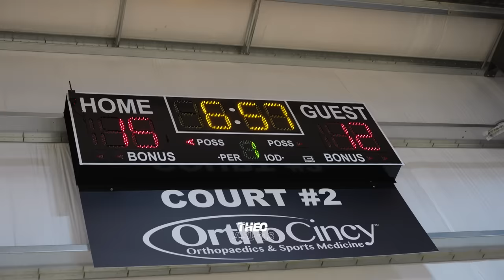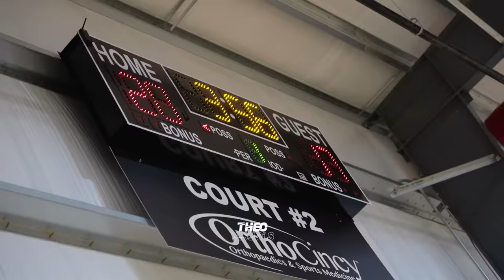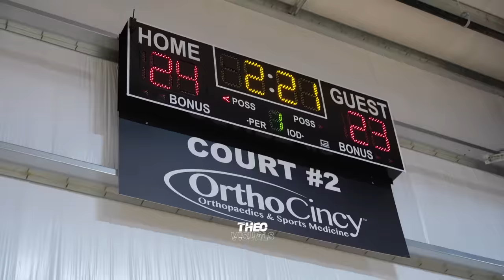Peyton Kemp Mic'd Up GHAI 2027 vs Scottie Adkinson and Brad Beal Elite EYBL